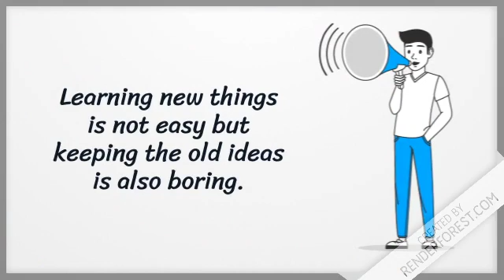We all want something that defines us.